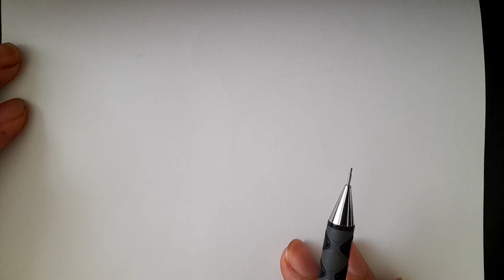Excavator çizim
Excavator drawing - Excavator çizim

DNMZ,
çizim,
resim,
fotograf,
drawing,
picture,
photography,
art,
excavator,

,çizim,
рисунок,
चित्रकला,
Zeichnung,
tekening,
رسم,
rəsm,
малюнак,
绘画,
menggambar,
طراحی,
pagguhit,
dessin,
צִיוּר,drawing,
dibujo,
disegno,
描画,
сурет,
тартуу,
그림,
xet,
lukisan,
chizish,
desenho,
การวาดภาพ,
ڈرائنگ,